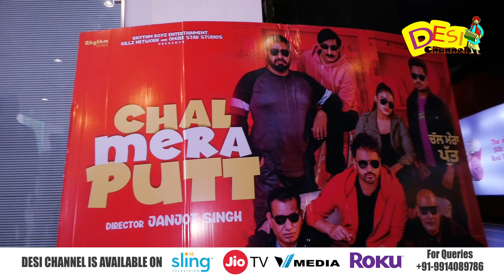Chal Mera Putt Special Screening | Amrinder Gill | Simi Chahal | Iftikhar Thakur | Nasir Chinyoti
Watch Chal Mera Putt Movie Special Screening Gurshabad, Harish Verma, Karamjit Anmol,  Karaj Gill,  Mehtab Virk, bunty Bains & Many More at VR Punjab Mohali.

ROKU
VMEDIA CABLE (CANADA)
NXT CABLE
GODFATHER CABLE PUNJAB CHANNEL NUMBER 75
VANSHIKHA CABLE AGRA CHANNEL NUMBER 100
APNA DIGITAL CABLE CHANNEL NUMBER 700